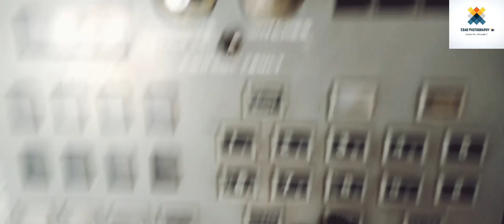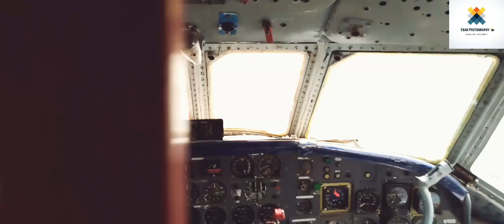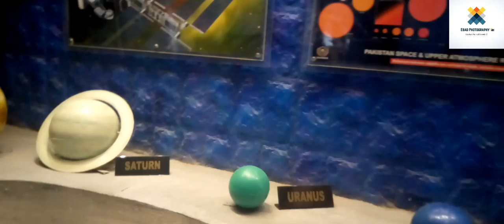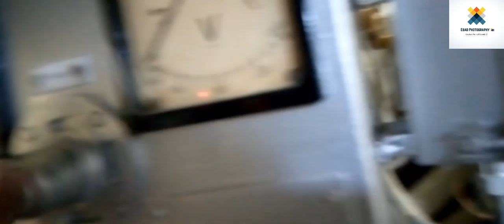A DAY OUT WITH MY FRIENDS AT Maritime Museum.....😎😎| Vlog 1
linkvideo
Instagram: I'm on Instagram as @ebad4634. Install the app to follow my photos and videos.